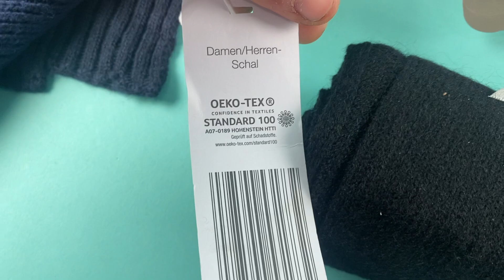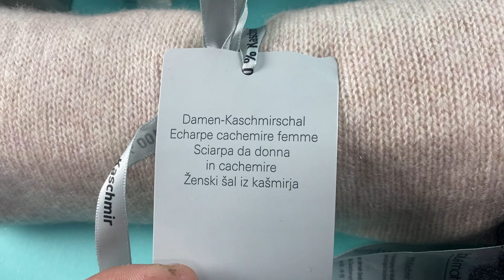Лот A10-23851, Шарфи жіночі Blue Motion, вага 2.65 кг (19 шт) ціна 1190 грн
."Шарфи жіночі Blue Motion
Розміри: 190 х 27."